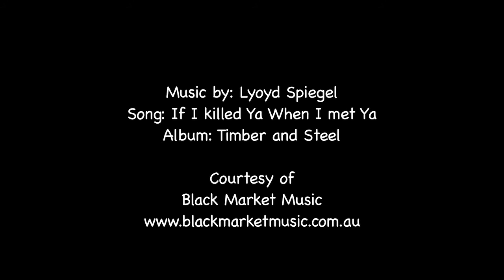Victorian High Country Adventure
In four days time we are heading to the Victorian High Country